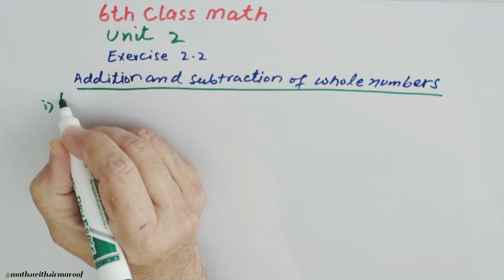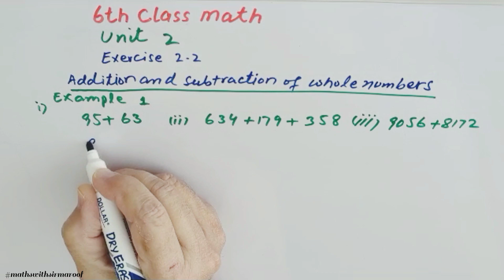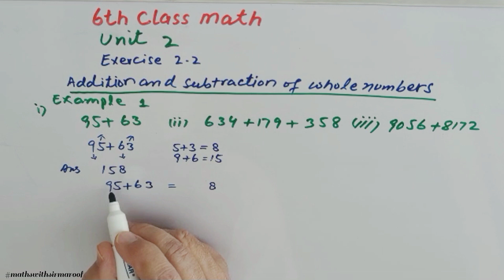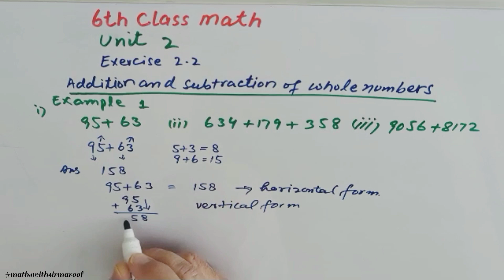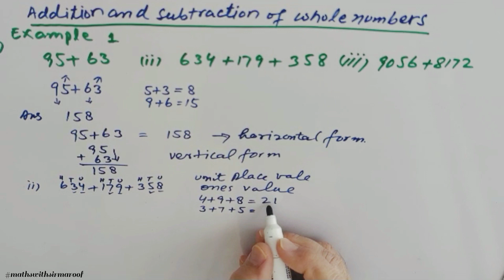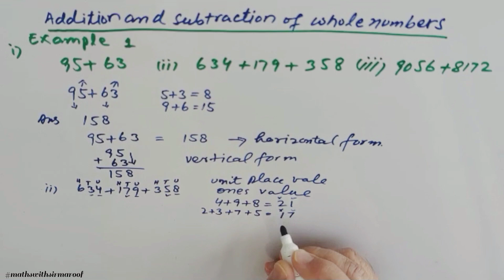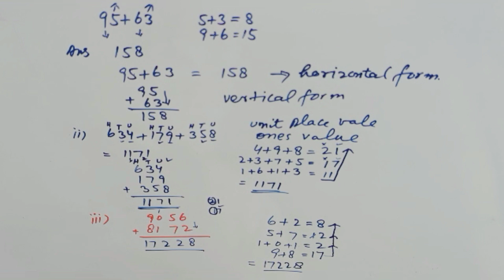Addition of Whole Numbers | Elaborated with Examples | Different ways to add Whole Numbers#sirmaroof